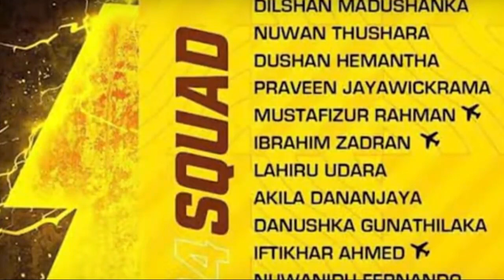গ্রেপ্তার মালিক তামিম ,বিপাকে মোস্তাফিজ! এলপিএল এ খেলা হবে মুস্তাফিজের?| Mustafizur | lpl | Thunder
খেলার খবর | Khelar Khobor | আজকের খেলার খবর | Sports News Today

Note: MAS Sports provide you all kind of Sports News Today,Cricket News. We make content like 71 Khelajogbd,khelar somoy,khelar khobor.
But,MAS Sports have no relation with Khelajog,Somoy Sports, Jamuna Sports, Khelar somoy etc.
mas sports চ্যানেলে আমরা বাংলাদেশ ক্রিকেট নিউজ,আজকের ক্রিকেট নিউজ,খেলার খবর,আজকের খেলার খবর,খেলার খবর আজকের দেখিয়ে থাকি।
আমরা খেলাযোগ ৭১ টিভি,খেলার খবর ৭১ টিভি,খেলাযোগ ৭১ টিভির মতো খবরও দেখাই।
তবে আমাদের সঙ্গে খেলাযোগ,৭১ টিভির কোনো সম্পর্ক নেই।